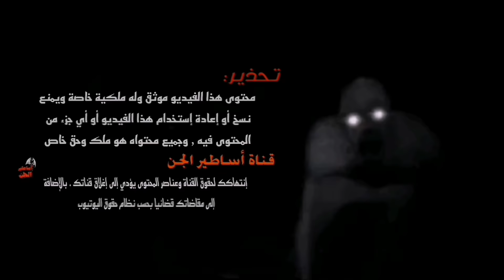قصص جن : طلعنه للبر نصيد لاكن الجن خرب ام الطلعه عندما ينتقم. جن الصحراء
قصص جن. الاستراحة المسكونه .استجرو استراحه في منطقه مهجور. جن الاستراحه. ستراحه العيال. الاستراحه المهجوره قصص رعب قصه مرعبه
قصص جن .عشق من العالم الغيبي. الجنيه المسلمه. تحضير الجن. قصص رعب قصه الجنيه المسلمه. قصه رجل تزوج جنيه مسلمه. الجن المسلم. قصه مرعبه
قصص جن طلعه بر كل ليله يروح للبر ويشارك الجن بطعامهم رحلة بريه
قصص جن. صديقي من الجن .قصه واقعيه .مخاوي الجن. قصه جن. صديقي من الاعالم الاخر.
قصص جن لاتحضر جن وانته ماتعرف تصرفه. قصص جن. لاتحضر جن وانته ماتعرف تصرفه. تحضير جنيه. كتاب شمس المعارف. تسخير الجن. قصص رعب
قناة أساطير الجن. تقدم. قصص جن. قصص رعب. قصص واقعيه. قصص. مؤثره. قصص بوليسيه.تحضير الجن. الرقيه الشرعيه. علاج السحر. السحر الاسود. حقائق من كتب السحر. كتاب العزيف. كتاب السحر الأحمر.
أساطير الجن. هي قناة على اليوتيوب خاصة فقط بنشر. القصص المرعبة.  كل ما يتعلق. بعالم الجن. . قصص الجن. قناه. اساطير الجن . عله اليوتيوب قناه. قصص صوتيه . قصص الرعب. قصص الجن. قصص العالم الغيبي. أروى في قناتكم كل ماهو. خارق للطبيه. وعالم الجن. و. الأماكن المهجوره. والمنزل. رحلة بريه. طلعة بر. والبيوت المسكونه. ونتكلم في القناه عن. السحر و. المس وغيرها و. طرق العلاج. وكما تعرفون ان. عالم الجن. مليء بالأسرار نستكشها معن ونحلل لاحدات. كل القصص بالقناه جديده. قصص مرعبه. قصص بوليسيه.قصص غريبه. قصص المتابعين.وكل مايدور في الصحاري. رحلة بريه. و. طلعة بر. واقصص الصحراء. والبر. المرعب. والجن. ابو فانوس
قصص طلعة البر. رحلة بريه.